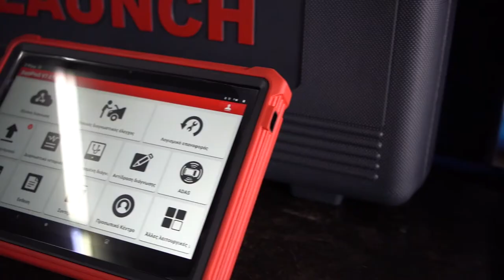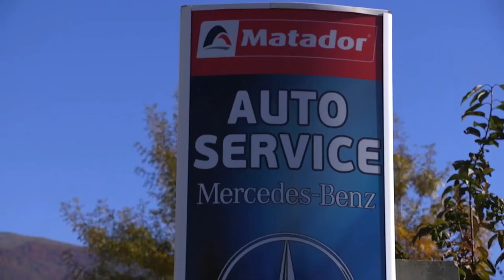Auto Service Mercedes-Benz Θ. Τζήμας: Η top επιλογή για service στην Καστοριά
Το συνεργείο Auto Service Mercedes-Benz Θεόδωρος Τζήμας διαθέτει πολλά χρόνια εμπειρίας στην επισκευή αυτοκινήτων Mercedes Benz και όχι μόνο.